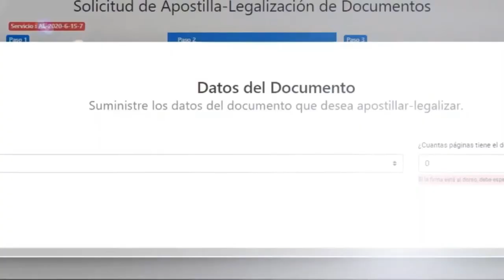CAOS EN PRIMARIAS DEMOCRATAS NY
La confusión se apoderó de la batalla por la alcaldía de Nueva York después de que las autoridades electorales eliminaran resultados preliminares que mostraban que se reducían los aspirantes en carrera.

La junta electoral del Estado de Nueva York publicó  un nuevo recuento de votos de las primarias demócratas, la disputa clave que seleccionará al alcalde pospandémico de la Gran Manzana. Es  notoria ya la división en el partido democrata de New York, en el cual una parte de los participantes se sienten traicionados y engañados por la llamada maquinaria